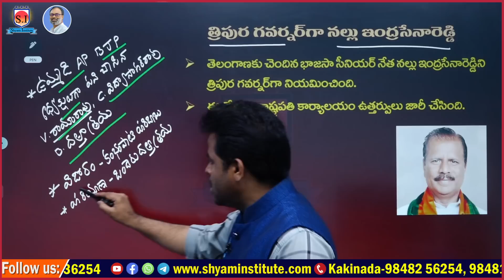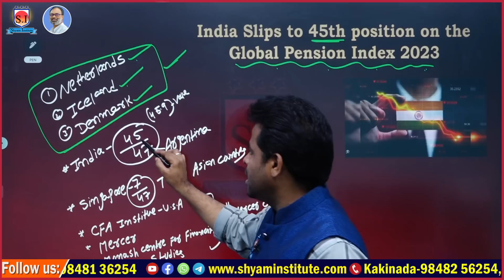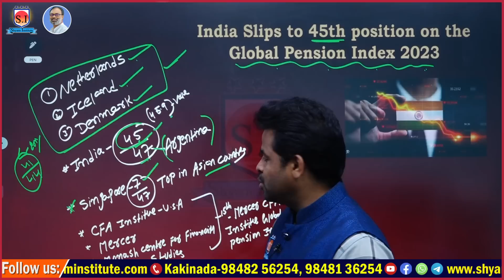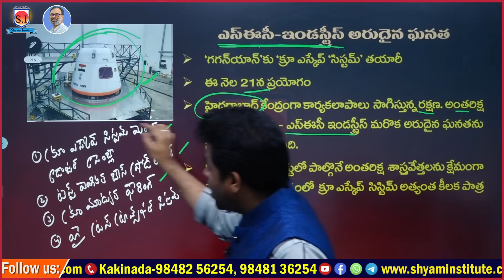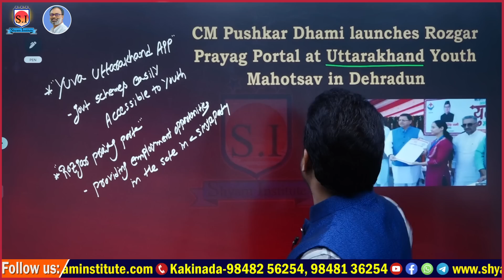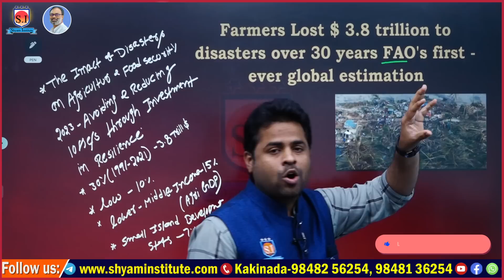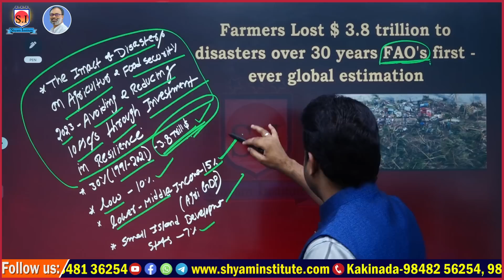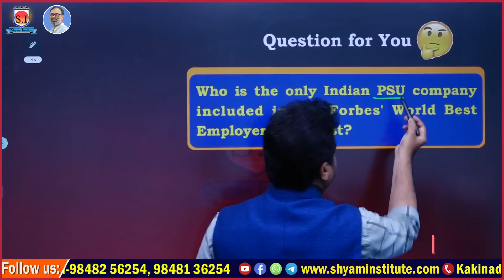Daily Current affairs | October - 19 - 2023 | Telugu current affairs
[ONLINE కోచింగ్ ప్రత్యేకతలు :
Hurry Up!!!

2023 current affairs
current affairs
2022 current affairs
2022 current affairs in telugu
today current affairs in telugu
current affairs
 current affairs
current affairs rajasthan
 current affairs
current affairs in hindi
current affairs